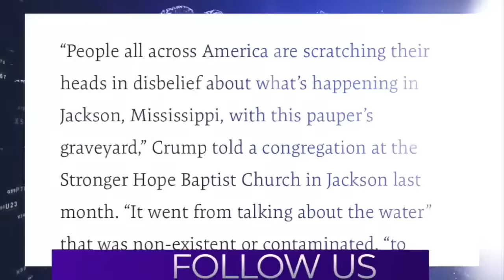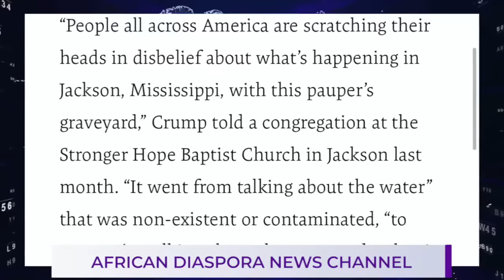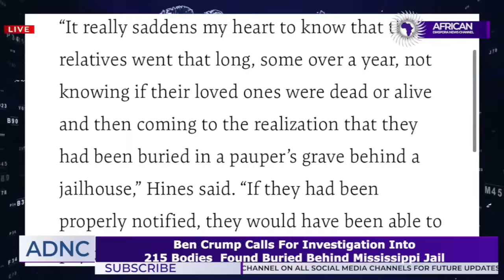Investigation Demanded As 215 Bodies Discovered Buried Behind Jackson Mississippi Jail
Demetra Kaye reports on an investigation being demanded as 215 bodies have been discovered behind a Jackson Mississippi jail. Attorney Ben Crump is now involved.